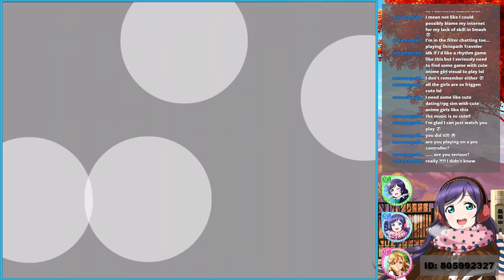Love Live SIF Score Match 33 Ep 3 [Stream Archive]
Third stream of the event! Looks like King of 4th place has possibly returned...